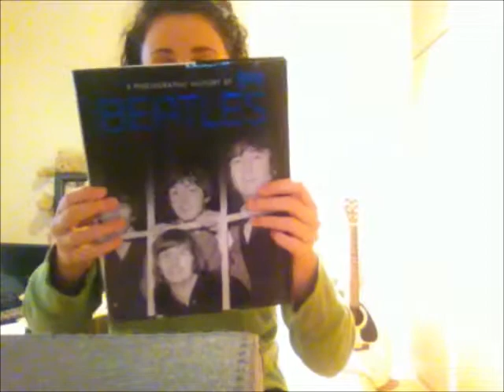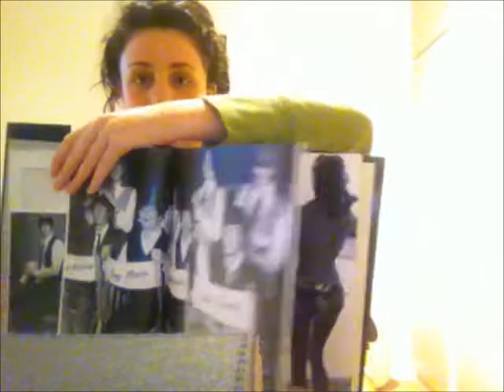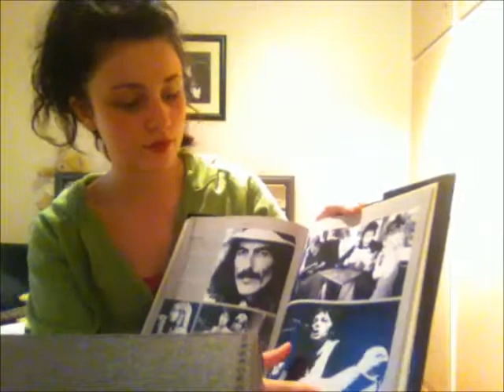hey jude!!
Ermmm, guess the song i'm playing at the end lol xx